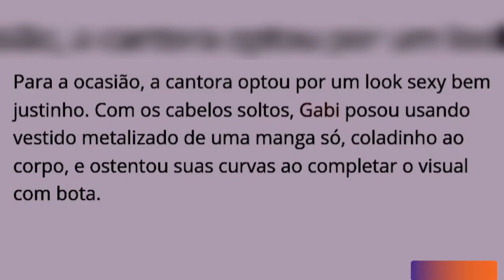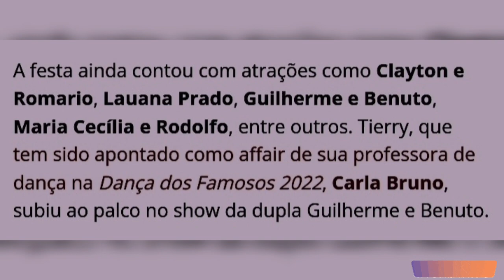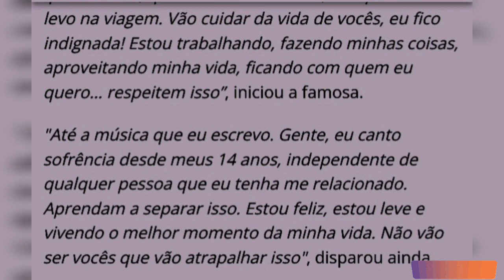Gabi Martins curti show do ex-namorado Tierry